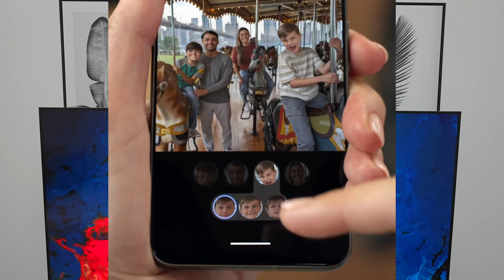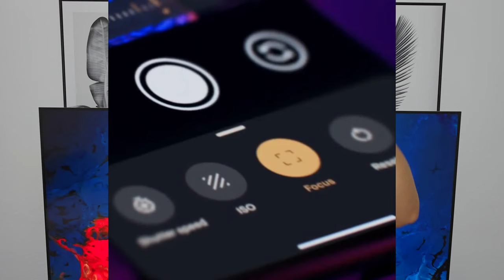Google Pixel 8 Pro Awesome Camera Features Coming!!!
Wireless Mic I Use